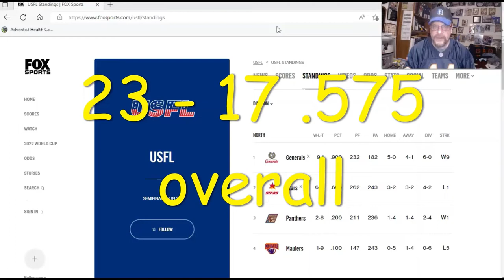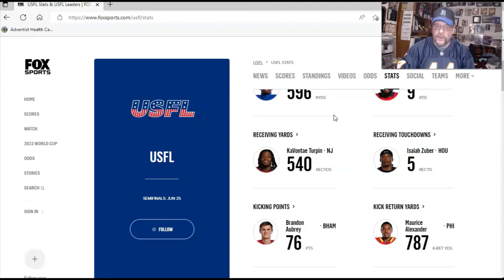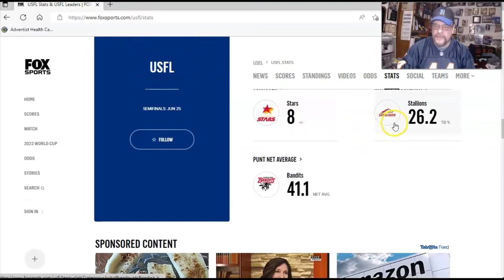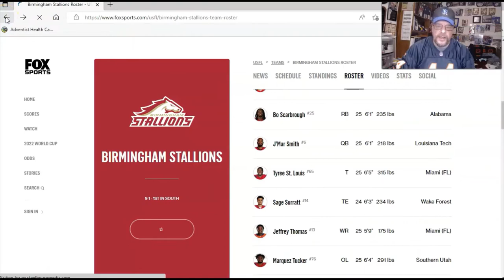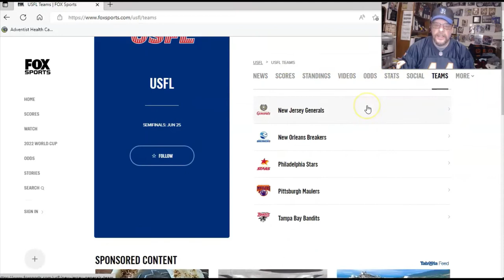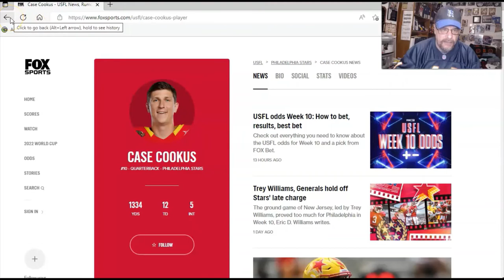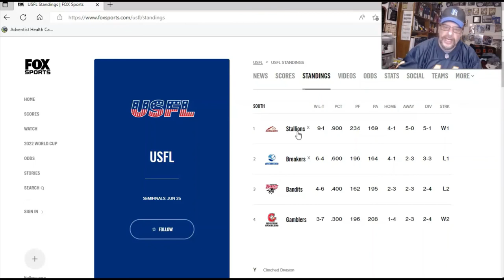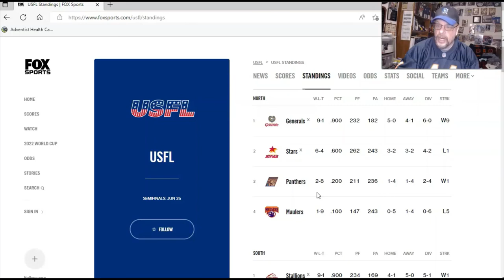USFL Playoff PREVIEW & PICKS | Ep11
I review my record for the year, USFL league statistics and standings and give my predictions for the USFL 2022 playoffs.